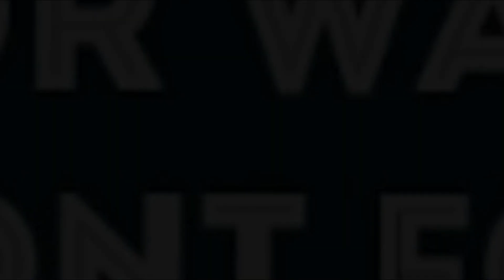ردة فعل: تحدي المشاهدة بدون الصدمة 😱🔥| Reaction #2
لا تنسوا دعمنا بالزر الايك و الإشتراك في القناة.